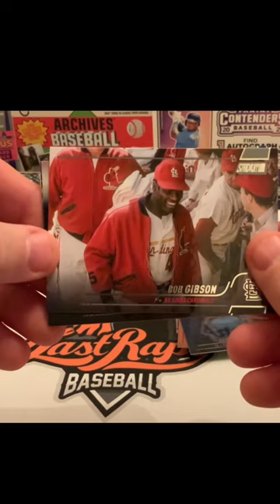2022 Topps Stadium Club Hobby Pack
2022 Topps Stadium Club is worth the wait!!  We close out this box with a couple of Hall of Fame players, but nothing like the two autographs that we pulled earlier in the rips! The photography is some of the best in the business and the autographs to chase are top drawer from Topps!!  Check it out and let us know what you think!!  Stadium Club is worth the wait, and should be celebrated!!